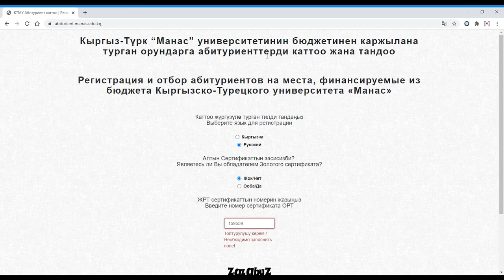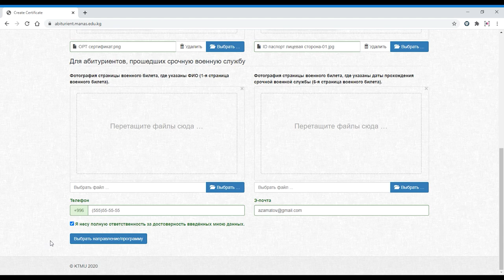Как правильно подать заявку на участие в конкурсе для поступления в КТУ Манас